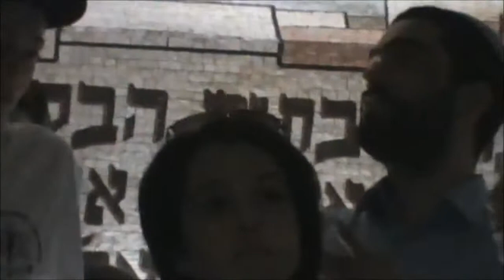A short visit in the Tunisian Synagogue in the old city of Akko!